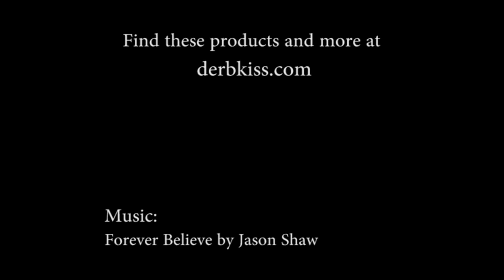Derby Kiss Color Changing Shorts! ~Derbykiss.com ~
Epic new product!